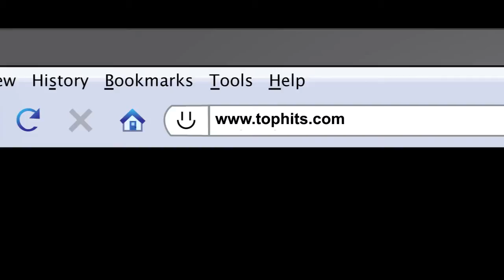PROMO 7 MINS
The Rock group Nova, brothers Tony and Mike, are coming to the end of a very successful tour, but Tony wants to quit so he can carry on partying and Mike wants to write new material and try for a solo career. So their manager Glen finds a new artist, Alesha, and using all modern day media makes her the world’s biggest internet hit

we watch the process from auditions, dancers, rehearsals, costume, makeup, interviews and photo shoots.
But Eddie, her friend and original manager, is finally getting a taste of the high life and enters a world of gambling and dodgy deals which send Alesha's finances and friendships out of control.

Joy and Sky are best friends with Alesha from school days and have been with her from the start as backing singers, dancers and collaborators, but as Alesha finds love with Mike, Joy’s relationship with Tony ends when both of them hit rock bottom in a frenzy of parties and media hype. Sky however seems to relish the constant attention and becomes Glens PA .This is the last thing Stella wants as she has been Glens PA since she worked her way up from a long standing affair with Tony .She finds the three girls interfering with her ambitions and slowly twists the truth to manipulate the situation.
When their number one fan( Jane ) wins a competition to see the last Nova concert, she finds herself alone with Tony and realises what she reads in the magazines isn’t always the truth and the image she has of Him is shattered when he attacks her. With the steady stream of minor celebrities all wanting to cash in on Alesha's success, can she survive the pressure?

As Alesha hits the Brit awards a figure with a gun steps forward and we realise Stella has finally lost the plot. Jane sees the gun and shouts out. In the commotion the gun goes off and Tony is hit in the shoulder. Jane is hailed as the savour of the day and she becomes the celebrity.

Using a mixture of rock, pop and R & B this show finally brings the music of the charts on stage, bridging the gap between an arena rock show and the quick fire editing of a music video, Based on every rag to riches film with the music of an iTunes generation ...A girl with a dream finds love, fame and fortune. A STAR IS BORN .BE CAREFUL WHAT YOU WISH FOR.